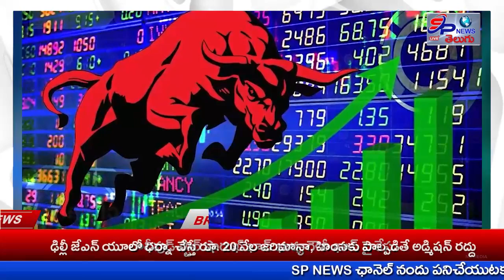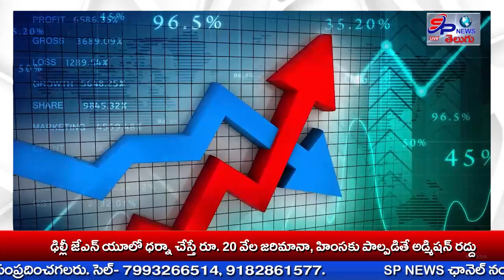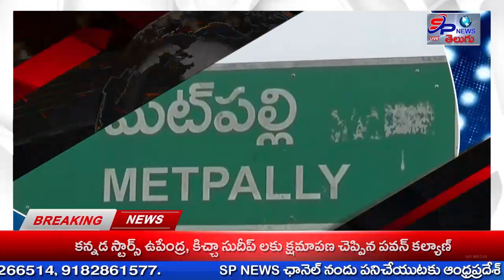SP NEWS//News Bulletin 02-03-2023